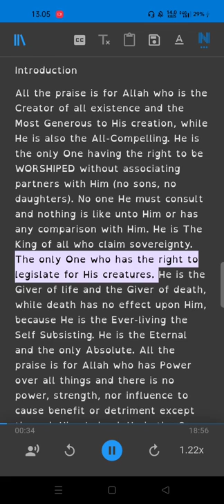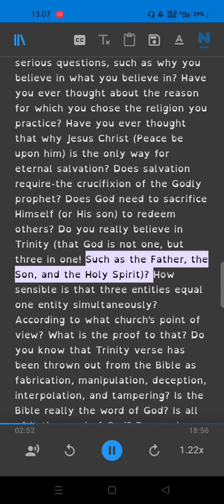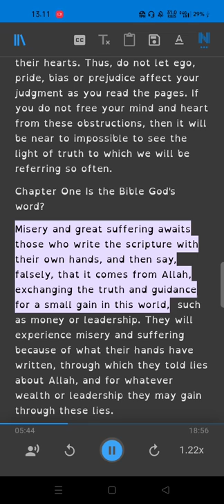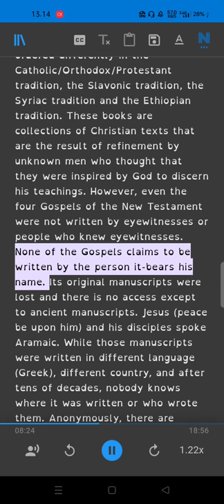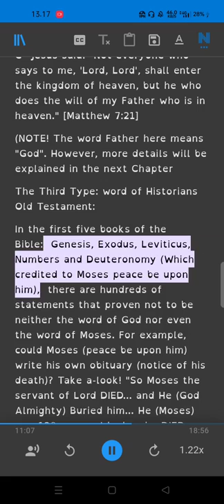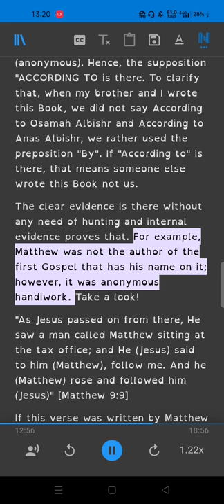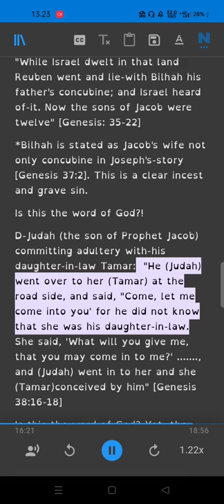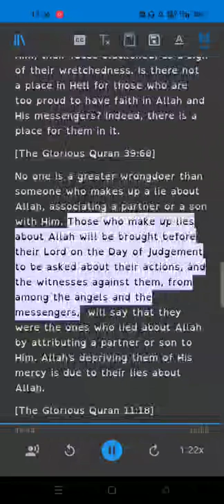Refutation of Obfuscation Part 1 (Christians DO NOT KNOW about Christianity, the Holy Bible, Islam)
Ebook
Refutation of Obfuscation
A translation of the meanings of the Quran into English
The tears of finding the truth through the Internet
Creationism, Evolution, Intelligent Design or Islam?
THE CONCEPT OF GOD'S MERCY IN ISLAM AND CHRISTIANITY
The three Divine Abrahamic faiths i.e. Judaism, Christianity and Islam, revealed to the prophets of God